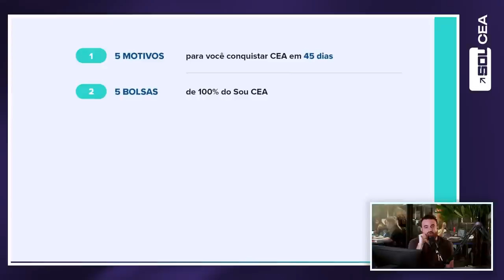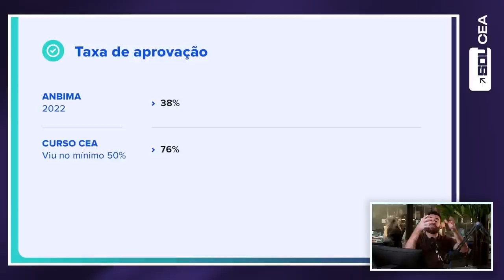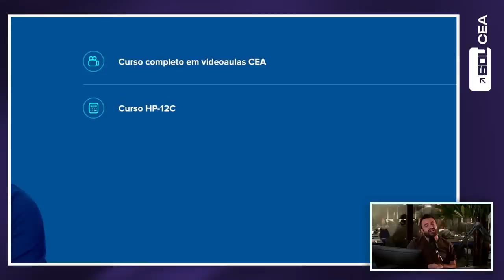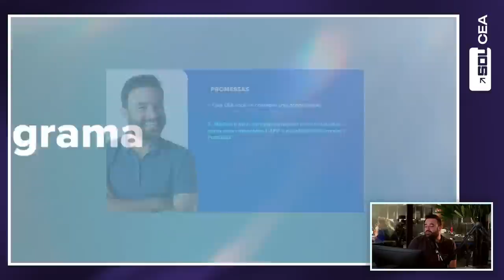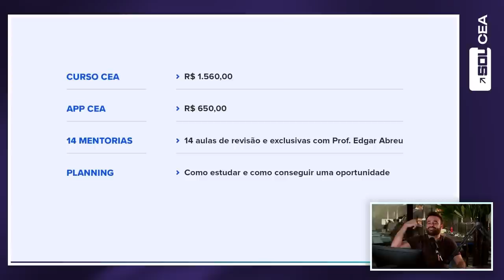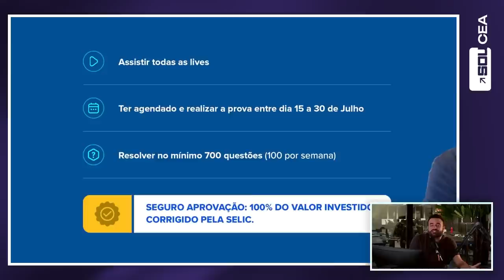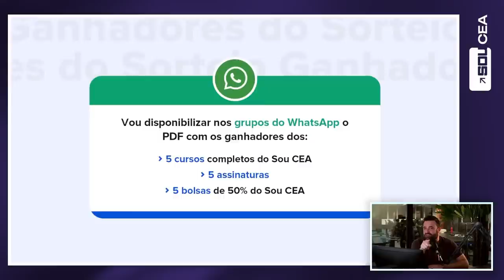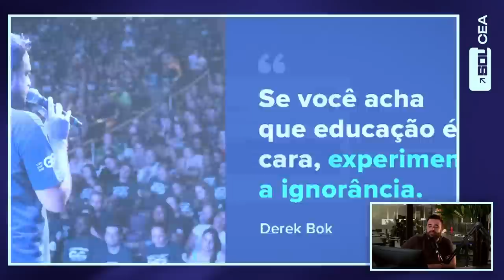CEA em APENAS 45 dias de estudo, você será aprovado com RISCO ZERO!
O Prof. Edgar Abreu vai te mostrar o passo a passo para ser aprovado na CEA em 45 dias, certificação obrigatória para fazer parte da elite dos profissionais do mercado financeiro.

Para trabalhar no mercado financeiro de alta renda, é exigida a Certificação de Especialista em Investimento ANBIMA - CEA. Ao conquistá-la, você poderá atender uma nova carteira de clientes e alcançar ganhos superiores a R$ 200.000 por ano.

Assista até o final da live para participar do sorteio e ter acesso a uma condição exclusiva.